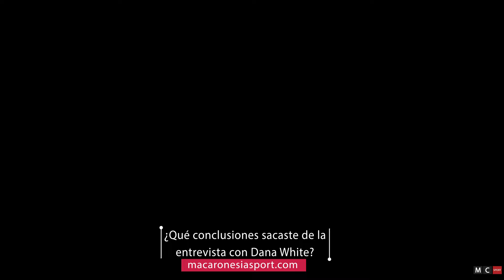ENTREVISTA MIGGY C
Miggy. C ha recorrido un largo camino hasta llegar a ser presentador del programa de Canal+ MC Sport Fighter, siempre de la mano de las artes marciales. Es el embajador de este deporte en España y eso lo hace sentirse muy afortunado, por lo que trabaja cada día para que aumente cada vez más su repercusión.